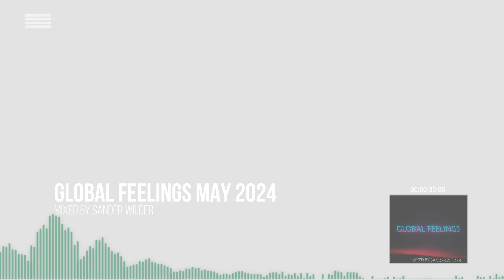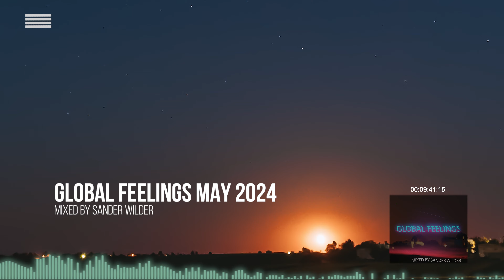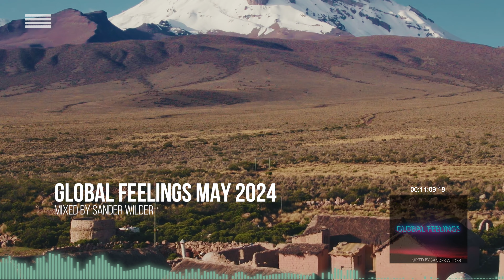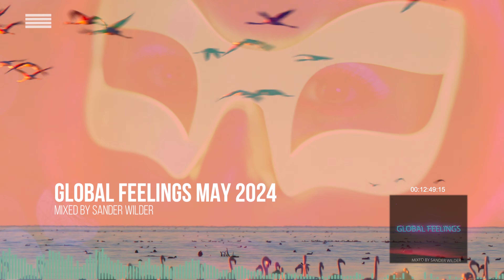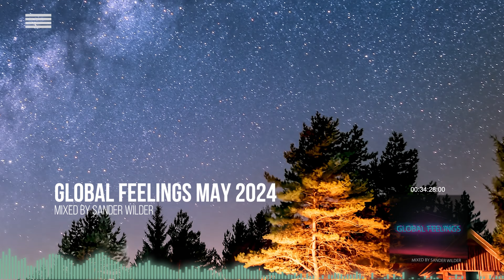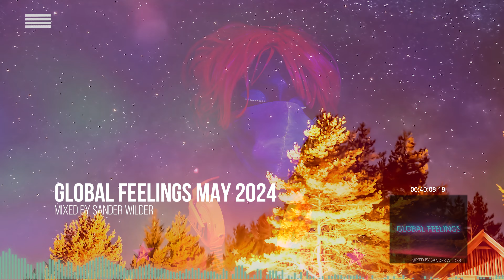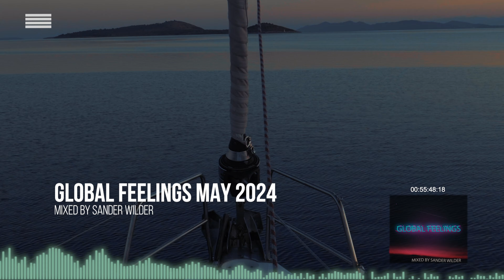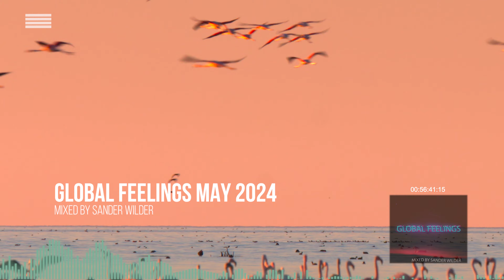Sander Wilder - Global Feelings May 2024 Show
A new Global Feelings edition with a fine selection of Progressive & Melodic productions.

Tracklist:
1.ChangedFaces x Harry Diamond x RBBTS - Silent Call (Extended Mix) [NewState]
2.Hour 11 - Cypress (Extended Mix) [Colorize]
3.Strange Malcolm - Vision [Hexagonal Music]
4.Chris Barag - Zenith (Mind of Us Remix) [Future Avenue]
5.About the Matic - The Otherside (Original Mix) [Addictive Sounds]
6.Joston - Deep In Your Heart [Freegrant Music]
7.Meyer feat. Run Rivers - Light Waves (Extended Mix) [ETERNAL Records]
8.FR3SH TrX - Far Apart (Extended Mix) [ XWaveZ ]
9.Sander Wilder - ID
10.Volaris - Hypnosis (ZAC Extended Mix) [HORIZN]
11.Ferry Corsten - Fulfillment (Extended Mix) [Flashover Recording]
12.Sander Wilder - Infinite Hourglass (Original Mix) [White Soho]